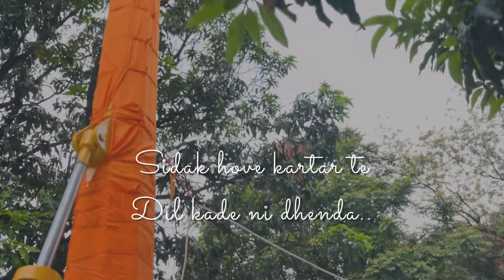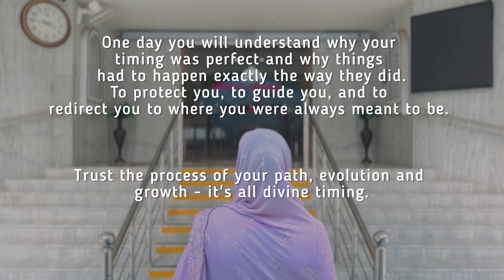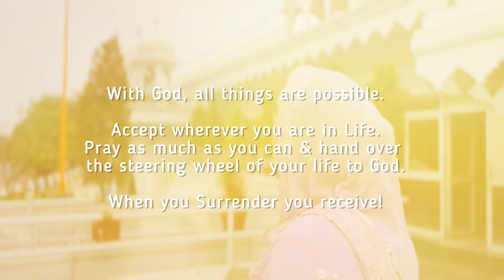Jithe Malik Rakhda hai | Ravneet Rabab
Jithe Malik Rakhda hai 🤍🙏🏻🌸

——Life isn’t a competition to be the first with a car, business, marriage, or success.
It’s okay not to have it all figured out.
Stop comparing yourself to others. Trust that God is in control of your journey. Release the pressure…

One of my favourite track🌈